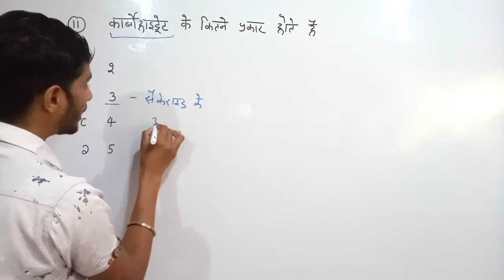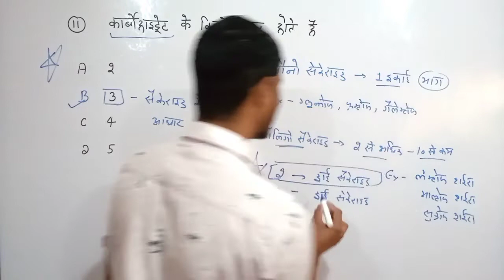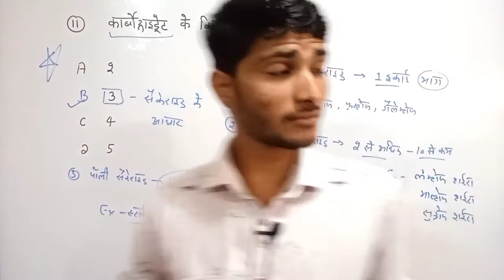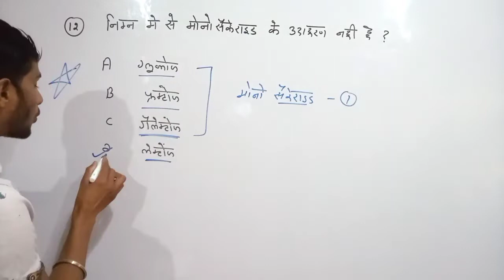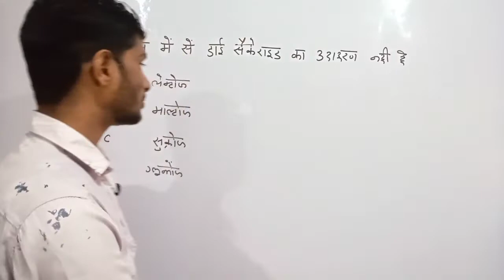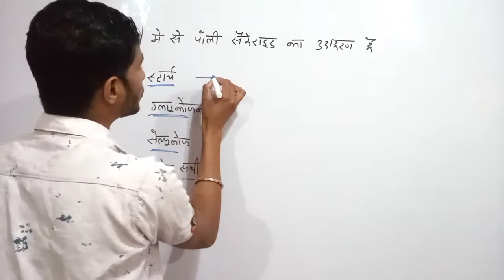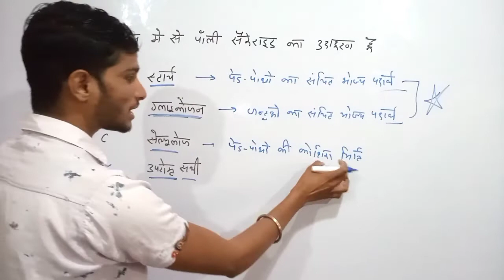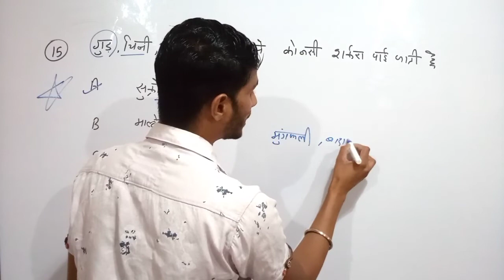Carbohydrate Most Important Questions | कार्बोहाइड्रेट से संबंधित महत्वपूर्ण प्रश्न | Science Gk 🔥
Carbohydrate Most Important Questions | कार्बोहाइड्रेट से संबंधित महत्वपूर्ण प्रश्न | Science Gk | Part 3

hello दोस्तो
   आज की इस वीडियो में सभी प्रतियोगी परीक्षाओं को ध्यान में रखते हुए रवि सर आपके लिए लाए हैं
          कार्बोहाइड्रेट के महत्वपूर्ण प्रशन लाए हैं

 इस वीडियो में कार्बोहाइड्रेट के प्रकार, मोनो सैकेराइड, ओलिगो सैकेराइड, पॉली सैकेराइड के उदाहरण , गुड चीनी,गन्ना, शहद, मूंगफली, बादाम, दूध में कौनसी शर्करा पाई जाती है,  ग्लूकोज, फ्रुक्टोज ,गैलेक्टोज, लेक्टोज शर्करा, माल्टोज शर्करा, सुक्रोज शर्करा, ग्लाइकोजन सैलूलोज आदि  से संबंधित महत्वपूर्ण प्रश्न बताए गए है

    आप ये विडियो देखकर अपनी तैयारी को बेहतर बना सकते हैं और अपने मां,बाप के सपने पुरे कर सकते हैं

 तो जुड़िए Ravi sir के साथ और अपनी तैयारी को और मजबूत करिए

hello friends
    In today's video, keeping in mind all the competitive exams, Ravi sir has brought it for you.
           important questions of carbohydrates

  In this video Types of Carbohydrate, Mono Saccharide, Oligo Saccharide, Examples of Poly Saccharide, Good Sugar, Sugarcane, Honey, Peanut, Almond, Which sugar is found in Milk, Glucose, Fructose, Galactose, Lactose Sugar, Maltose Sugar, Sucrose  Important questions related to sugar, glycogen, cellulose etc. have been given.

     You can improve your preparation by watching this video and fulfill the dreams of your parents.

  So join with Ravi sir and strengthen your preparation

carbohydrate
carbohydrate metabolism
carbohydrate metabolism in hindi
carbohydrate questions
carbohydrate MCQ questions
carbohydrate metabolism biochemistry important questions
carbohydrate metabolism biochemistry in hindi
biochemistry MCQ with answers
biochemistry MCQ
biomolecules MCQ
carbohydrate questions for competitive exams
carbohydrate multiple choice questions
MCQ on carbohydrate
MCQ on carbohydrate biochemistry
MCQ on carbohydrate metabolism
carbohydrate se sambandhit person
carbohydrate ke mahatvpurn prashn
कार्बोहाइड्रेट के प्रशन
कार्बोहाइड्रेट के महत्वपूर्ण प्रशन
कार्बोहाइड्रेट से संबंधित प्रश्न
carbohydrate questions and answers PDF
questions about carbohydrates chemistry
objective questions on carbohydrates
questions on carbohydrate pdf
question bank on carbohydrates
carbohydrate easy questions
carbohydrate kya hai
carbohydrate in hindi